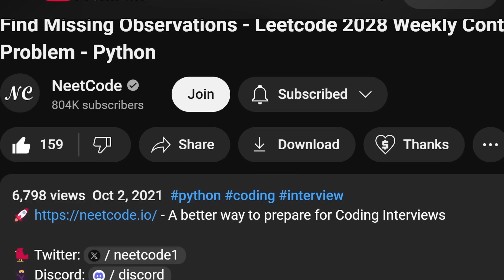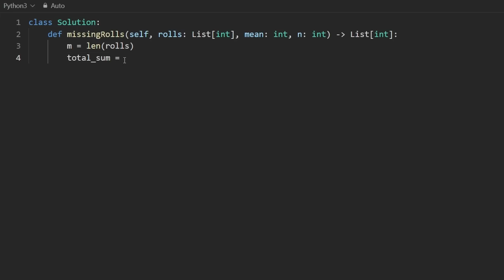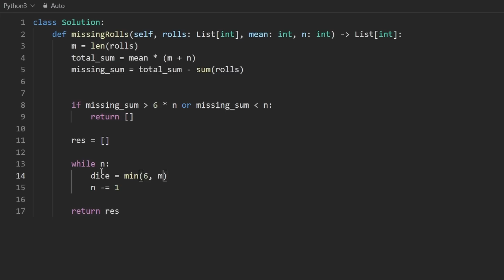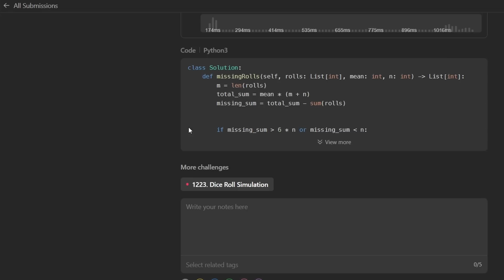Find Missing Observations - Leetcode 2028 - Python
0:00 - Read the problem
0:30 - Drawing Explanation
8:47 - Coding Explanation

leetcode 2028